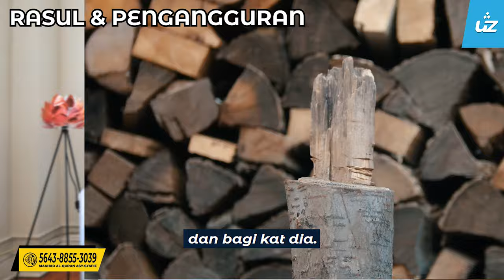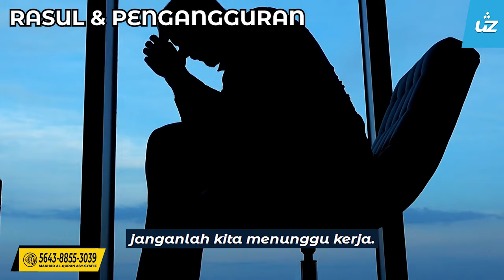NABI & PENGANGGURAN - Ustaz Zul Pandan